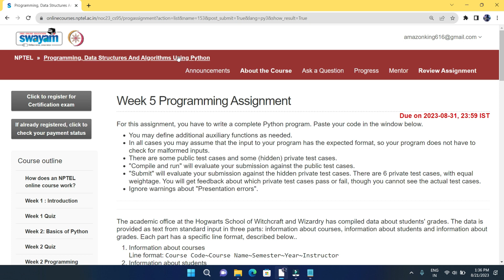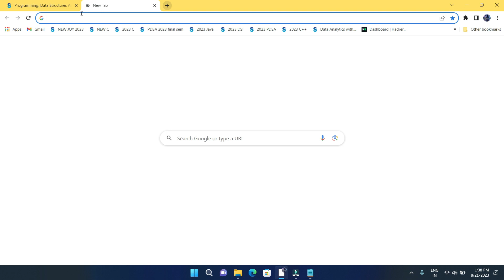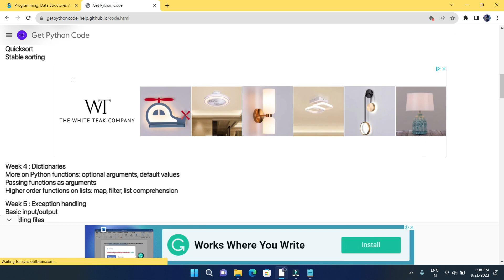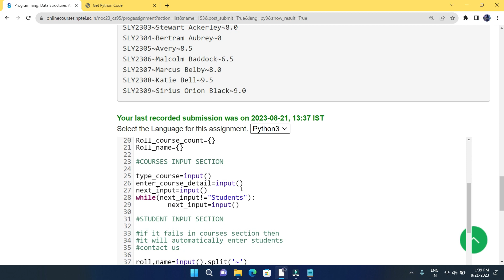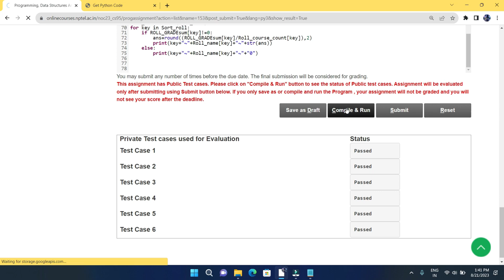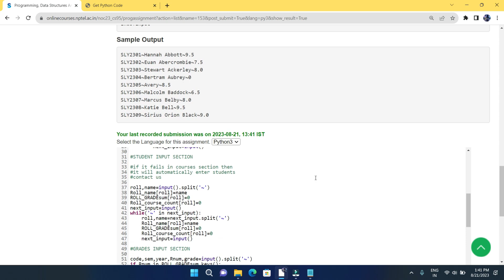NPTEL: Programming ,Data Structures and Algorithm Using Python week 5 programming Ans with code link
Note:
If you are submitting this programming assignment using your mobile then you see this
If you are submitting it from computer then only follow these steps
1.1st download week 2 programming answers from the website as shown in the video.
2.Then open that file (if you can't open it then extract it and then open).
3.As soon as you open the notepad file it will ask for password 🔑 then give the password as shown in the video.(You will have to give password for only 1 notepad file. Other notepad files will open automatically without any password)
4 .They copy and paste so simple.

Coursera
4.Coursera Python Data Structure all  assignment answers with doc file for programming assignments
Coursera Python Data Structure all  assignment answers with doc file for programming assignments
7.GET FREE PYTHON CERTIFICATE IN JUST 4 MINUTES FROM COURSERA(SUBMIT 1 QUIZ OF THIS COURSE TO GET IT )